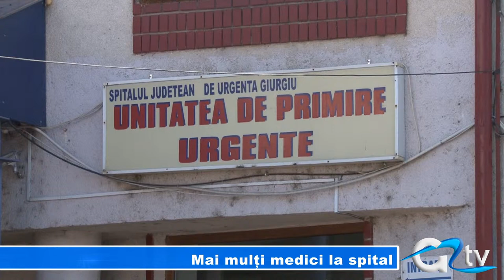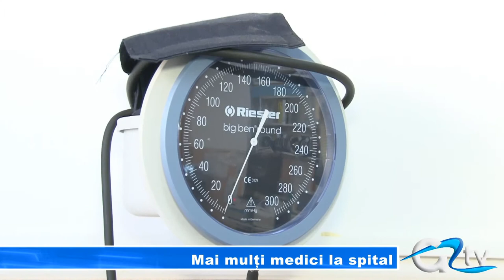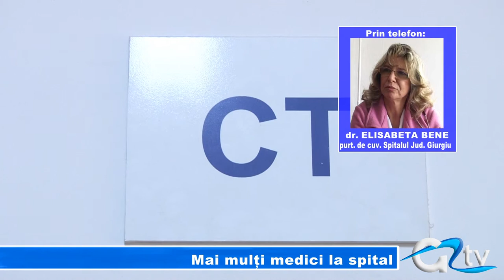MAI MULTI MEDICI LA SPITAL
Lipsa personalului medical de la Spitalul județean Giurgiu i-a făcut pe mulți giurgiuveni să meargă să își trateze eventualele probleme de sănătate la unitățile spitalicești din capitală. Mai nou, acest lucru nu mai reprezintă o problemă pentru spitalul nostru, deoarece echipa medicală s-a mărit cu 11 medici de la începutul acestui an.